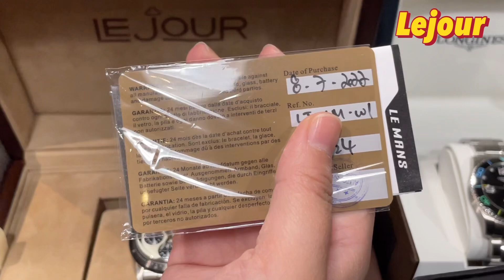[418] 潛水大師講吓錶 - 33分鐘破紀錄超級加長版異獸專區14+1隻好東西希望大家可以睇到尾唔好瞓著覺平貴與否自行判斷謝絕格價專家歡迎建設性留言最緊要睇得開心正呀喂！🥰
【潛水大師講吓錶  Freedom Of Watchman】